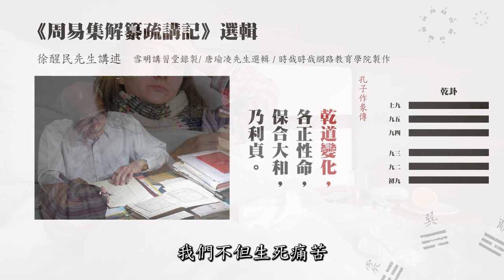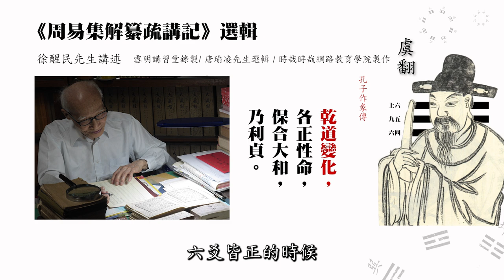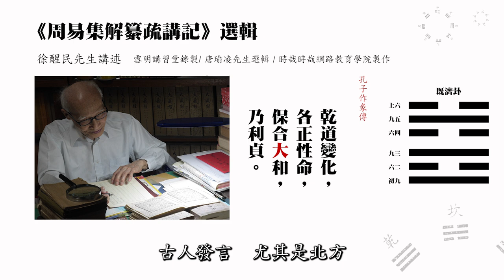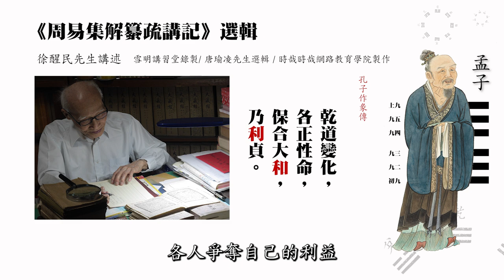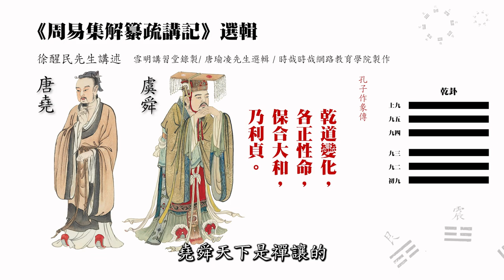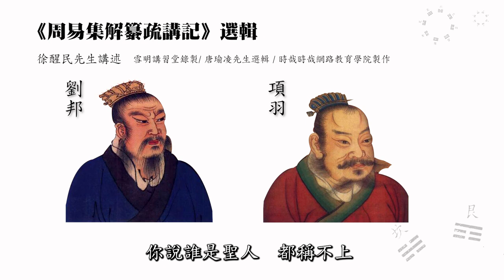《周易集解纂疏講記》選輯(11) 【乾卦】易經教你變化無窮的道理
○乾道變化，各正性命，保合大和，乃利貞。

一、道的可貴在於變化無窮
    乾卦有「元亨利貞」四德，第一個德就是元，元就是道，乾也是道，因此這裡講「乾道」。道的可貴在於變化無窮，〈繫辭上傳〉裡面有兩句話來解釋變化的意思，開始是「一陰一陽之謂道」，最終是「陰陽不測之謂神」。

    從一個陽一個陰可以悟這個道，因為《周易》的本體就是太極，也就是我們每個人的真心，是我們每個人的性體，這個性體原來是渾然一體，沒辦法認識，本體分開了一陰一陽，從這兩個現象去覺悟道，研究道就從這裡開始研究。渾然一體時談不上變化，有陰有陽，那就有變化。

〈中庸〉開頭第一句話就說：「天命之謂性」。「天」是天然的意思，在《易經》裡面講就是「乾」，乾卦六爻皆陽，陽爻就從太極裡出來，太極就是本性。

二、變化無窮所以稱為假
    太極起作用的時候，必然要起相，起相然後才有作用。相是假相，聖人由體起用的時候，他就起這個相，有一定的任務，任務完成後，相就歸於到本體，也就消失了。既然有起、有消失，還是生滅法，那當然是假法，世間萬象都是如此。

    聖人明瞭這個道理，拿生死來講，孔子到世間來，一直到離開人世間，什麼事自己知道，他起種種的相他都知道，他既都知道就沒有什麼痛苦的。那我們沒到聖人地位，甚至沒到他學生──那些大弟子，賢人的地位我們都没有到，我們不但生死痛苦，就是身體有了毛病也感覺痛苦，凡與聖不同在這裡。所以相都是假，但聖人知道是假相，我們凡夫眾生不知道是假。

三、陰陽不測之謂神
    韓康伯是王弼的學生，王弼後來沒來得及注解〈繫辭上傳〉，是學生幫他完成。韓康伯注解「陰陽不測之謂神」，他說：「神者，變化之極」。陰陽兩個現象變化到極處，人家不了解了，誰也不知道，所以孔夫子在這裡講「乾道變化」。

    陰陽這兩種假相出來就會有變化，我們普通人不知道它怎麼開始變？變到後來如何？沒辦法測量它，這個叫做「神」。比如說我們看見一樁事情發生了，不知道是怎麼來的？也不知道是怎麼去的？來去都不知道，那麼這叫做「神」。古人會寫文章、會作詩的人，靈感一來，人家形容他是「神來之筆」，這就是陰陽不測，不知怎麼他靈感突然來了。做事情也是如此，普通人不知道，佛家深信因果，他就知道過去、現在、未來，世間任何事情，包括自己的生命都能知道。儒家也是不離因果，儒家講天命，孔子遇到任何艱難困苦的時候，別人不了解，甚至他那些大弟子都不了解，他就告訴人家是天命，孔子了解得清清楚楚。

四、了解變化之道的人也是神
    〈中庸〉裡面講：「誠者，天之道也」。「誠」是天然的道理，本來就是誠，講到本性就是誠字。「誠之者，人之道也。」我們學道、學聖人，就是學誠，得到誠的益處了，你就開始覺悟，叫「始覺」；學到最究竟的話，始本合一就是「究竟覺」。所以「至誠之道，可以前知」，至誠是到究竟處，過去、現在、未來，自己的、天下一切人的都能知道，這是中國文化的可貴處。

    《周易》就是叫我們知道這些變化，普通人連變化也不知道，假相也當作真實的，所以隨著變化當中，不如意的事情就苦惱，如意的事情來就值得驕傲，這純粹是凡夫眾生。學《周易》知道變化，還可以運用自如，人家認為你是很神，神乎其神，這是我們學《周易》的目的，不但自己明哲保身，還要教所有的人都要明哲保身，這個身體保留住，然後才可以憑著這個假身學聖道、學聖人。如果連這個假身都不能保，憑什藉假修真。

    〈繫辭上傳〉又說，「知變化之道者，其知神之所為乎」，你果然對於陰陽的那種變化之道都了解了，那你就知道神之所為了，而且當神之所為你一切都知道，你本身就是神了，這是知變化之道。

五、「陽變陰化」的道理
    「變化」這兩個字，在陽稱變，在陰稱化。陽就是陽氣，由陽氣逐漸的變，再變成有形狀的，它是原來有而漸變，不是一下子突變，這叫「變」；「化」是突然化來，從無到有，所以兩者有點不同。實際上這個道理來講，一切的相都是由漸變而突變，不過我們普通人在漸變時看不出來，那個陽氣很微細，所以看不出來，變到很具體了，突變的時候，成為化了，這才看出來。

    比如說我們人的生死，生是怎麽來的？要先入胎，但入胎之前，他前生造了很多的業，這業是合乎到人道來的業，他造成功了，這一生他才入了人身的人胎。人胎的時候，一般人還不了解，在胎裡面怎麼樣的變化也看不清楚，必得等到胎兒形成了，生出來了，這才看到，才知道；死也是如此，一個人不是忽然就死了，不管是什麼人，他總是有一些病，任何一個老年人，他都有一些老年人的病，毛病多得很，他就是在漸變，變到話也不能說，什麼都不能動了，這個肉體整個停止，那就突變，就死了。變化的道理我們一般人不懂，要學道學覺悟了才會知道。

    此處只講「乾道變化」，若按〈繫辭傳〉裡所講，應該講乾坤這兩者變化。李道平講「以乾統坤」，乾可以包含坤，所以是乾生變、坤主化。提一個乾道，就包含坤道在內，來解釋變化這兩個字。

六、「剛柔位當」、「剛柔相濟」的道理
    虞翻說卦，凡是那一爻所站的位子不當，或者不正，這叫失位。失了位子都要把它改變成正的。六爻皆正，是指「剛柔位當」，比如說九是陽剛，六是陰柔，陽剛站在陽位（一、三、五爻為陽），陰柔站在陰位（二、四、六爻為陰），那就是剛柔各當其位，也就是既濟這一卦（一、三、五爻為陽，二、四、六爻為陰）。六爻每一爻都歸於正，定住它應站的位子，成為一個完整的既濟卦，叫做「既濟定」。所以說「以乾變坤，以坤化乾，成既濟定」。剛柔各當其位，也稱為「各正性命」，所以就能了解孔夫子「乾道變化，各正性命」的根據。
     由於乾坤這兩卦變化得有道理，使得剛柔各當其位，所以能夠各正性命，使剛柔相濟，此時就六畫卦來講，都是陰陽交錯這樣的剛柔相濟，稱為陰陽合德，故曰「保合大和」，「大」讀「太」，「保」就是保持，「合」就是陰陽合德，保持陰陽合德，才能得到大和。

    《易經》可以說是代表中國文化，中國文化你從這裡了解，就天地來講，太空跟大地這兩者一定剛柔相合。就人類來講，組成一個家庭，一定是一男一女才能陰陽合德。不了解這個道理，同性結婚，纯粹是陰柔或完全是陽剛，那就不能合德，這家庭問題太多了，所以必得要陰陽合德，才能永久保持，才能得到大和。大和的和字就是元亨利貞的利字，真正的利益在哪裡？利益就是「和」，和才有利。所以在《易經》乾卦，除了前面四德講元亨利貞，在別處就用和字代表利。孟子講「上下交征利，而國危矣！」但中國文化不是不講利，無論就個人或是人群，利這是要從和來，不從和而講這個利，這根本就不是利，那是害了。

    「和」即利也，大和就是大利。爭奪的是小利，即便是為國家而爭奪的利，還是小利。《周易》講的大利就是從和來，大利是全世界的利，就是中國文化講的天下蒼生，包括人類、畜生以及一草一木，都是包含在內的，這叫大和、大利。和貞就是利負，故曰「乃利貞」，這樣就把孔夫子上面這一句解釋清楚了。

七、學乾道，學變化，運用在日常生活中
    我們人，不管是作國家的君主也好、平民也好，凡是要學聖人，就要學乾道，學變化。這樣學你才能夠正自己的性命，得自己的大利，也替天下人正性命、求大利。

    漢儒注解，我們要多用一點心思來研究的話，都可以用在實際的人事上面。比如說講到既濟定，六爻皆正，告訴我們普通任何人做任何事情，必須要名副其實，必須要正自己的位子。你站上這個位子不對的，趕快不要再做了，大事小事都是如此，不能說我好不容易找到一個大位了。你這大位來得正當不正當？來得正當可以繼續做下去，來得不正當，明理的話這位子不要。或者你捨棄不了這個位子，那趕快改正，從自己本身馬上改，這也還來得及。

    古時候從那些帝王公天下的時候，堯舜天下是禪讓的；到了家天下，都是打來的，所以先用武功，後用文治，漢高祖就是如此。漢高祖起來的時候，他跟楚霸王相爭，你說誰是聖人，都稱不上，楚霸王固然不能叫做聖人，漢高祖也不能稱為聖人，得了大位之後，還是要叔孫通給他制禮作樂，朝廷才能穩定下來。不制禮作樂的時候，連他朝廷裡面都穩定不住，何況要治理天下！那就是說原來位子不正，得了位子後趕快要正了，萬事都是一個理。